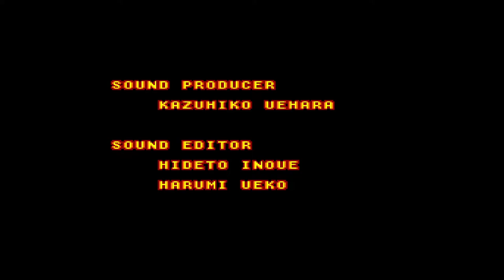TMNT Cowabunga Collection - Tournament Fighters (SNES): Tournament as War [Nintendo Switch]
Playthrough of Tournament as War in Teenage Mutant Ninja Turtles Tournament Fighters (SNES) in TMNT Cowabunga Collection on the Nintendo Switch!

The Teenage Mutant Ninja Turtles Cowabunga Collection includes 13 classic TMNT games by Konami in one incredible package! The games include: TMNT (Arcade)
TMNT: Turtles in Time (Arcade)
TMNT (NES)
TMNT II: The Arcade Game (NES)
TMNT III: The Manhattan Project (NES)
TMNT: Tournament Fighters (NES)
TMNT IV: Turtles in Time (SNES)
TMNT: Tournament Fighters (SNES)
TMNT: The Hyperstone Heist (Sega Genesis)
TMNT: Tournament Fighters (Sega Genesis)
TMNT: Fall of The Foot Clan (Nintendo Game Boy)
TMNT II: Back From The Sewers (Nintendo Game Boy)
TMNT III: Radical Rescue (Nintendo Game Boy)

GAME INFORMATION
Name: Teenage Mutant Ninja Turtles The Cowabunga Collection
Aliases: TMNT Cowabunga Collection
Developers: Digital Eclipse
Publishers: Konami
Playable On: Nintendo Switch, PC, PlayStation 4, PlayStation 5, Xbox One, Xbox Series X/S